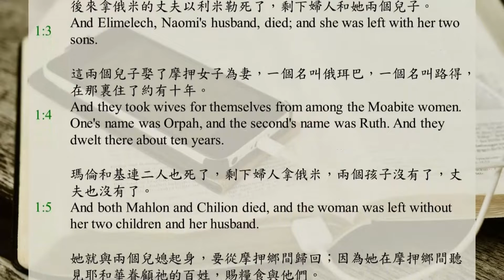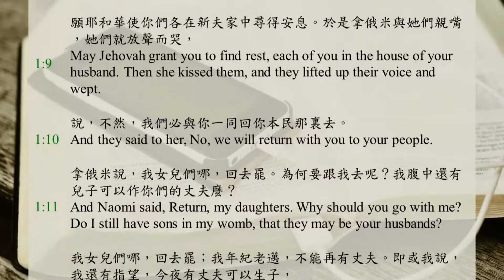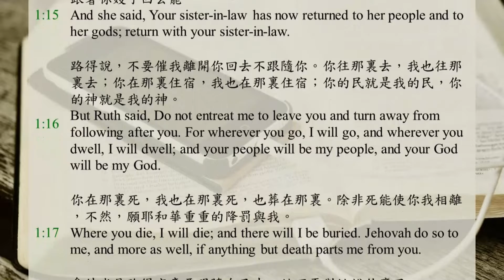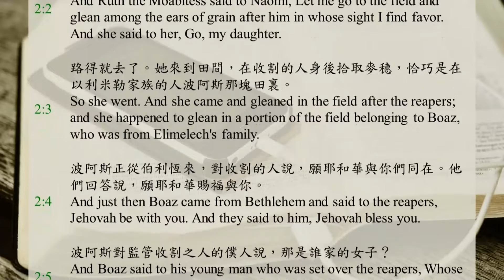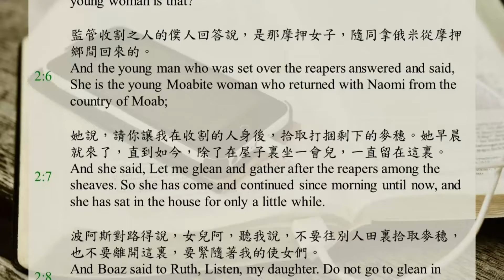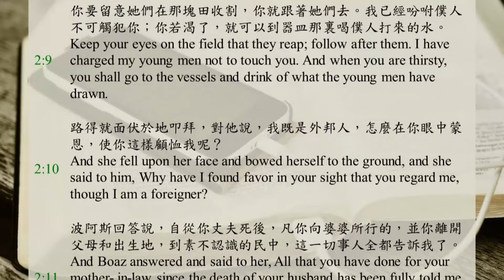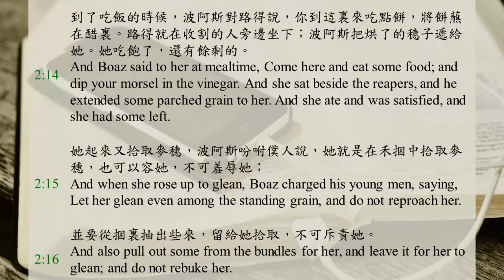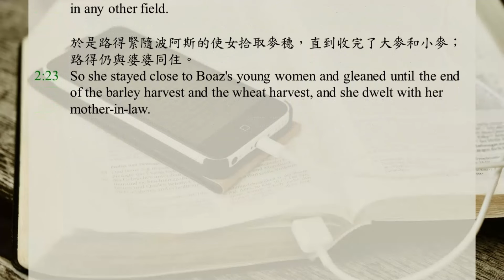Bible365 / DAY102 / Ruth Ch.1-2 / Recovery Version Bible / English and Chinese subtitles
0:00 Ruth  Chapter1
4:21 Ruth  Chapter2

Now in the days when the judges ruled, there was a famine in the land. And a man from Bethlehem in Judah went down to dwell as a sojourner in the country of Moab, he and his wife and his two sons.
And the man's name was Elimelech, and his wife's name was Naomi, and the names of his two sons were Mahlon and Chilion, Ephrathites of Bethlehem in Judah. And they went to the country of Moab and remained there.
And Elimelech, Naomi's husband, died; and she was left with her two sons.
And they took wives for themselves from among the Moabite women. One's name was Orpah, and the second's name was Ruth. And they dwelt there about ten years.
And both Mahlon and Chilion died, and the woman was left without her two children and her husband.
Then she rose up with her daughters-in-law in order to return from the country of Moab, for she had heard in the country of Moab that Jehovah had visited His people by giving them food.
So she went forth from the place where she had been, along with her two daughters-in-law; and they went on the way to return to the land of Judah.
And Naomi said to her two daughters-in-law, Go and return, each of you, to your mother's house. May Jehovah deal kindly with you, just as you have dealt with the dead and with me.
May Jehovah grant you to find rest, each of you in the house of your husband. Then she kissed them, and they lifted up their voice and wept.
And they said to her, No, we will return with you to your people.
And Naomi said, Return, my daughters. Why should you go with me? Do I still have sons in my womb, that they may be your husbands?
Return, my daughters, go; for I am too old to have a husband. If I said, I have hope; even if I had a husband tonight and even bore sons;
Would you then wait until they were grown? Would you then refrain from having a husband? No, my daughters; it has been far more bitter for me than it should be for you, for the hand of Jehovah has gone forth against me.
And they lifted up their voice and wept again. And Orpah kissed her mother- in-law, but Ruth clung to her.
And she said, Your sister-in-law has now returned to her people and to her gods; return with your sister-in-law.
But Ruth said, Do not entreat me to leave you and turn away from following after you. For wherever you go, I will go, and wherever you dwell, I will dwell; and your people will be my people, and your God will be my God.
Where you die, I will die; and there will I be buried. Jehovah do so to me, and more as well, if anything but death parts me from you.
And when Naomi saw that she was determined to go with her, she ceased speaking to her about it.
So the two of them traveled until they came to Bethlehem. And when they came to Bethlehem, all the city was stirred because of them; and the women said, Is this Naomi?
And she said to them, Do not call me Naomi; call me Mara; for the All-sufficient One has dealt very bitterly with me.
I went out full, but Jehovah has brought me back empty. Why do you call me Naomi, when Jehovah has afflicted me and the All-sufficient One has dealt harshly with me?
So Naomi returned, and Ruth the Moabitess, her daughter-in-law, with her, who returned from the country of Moab. And they came to Bethlehem at the beginning of the barley harvest.

Now Naomi had a relative of her husband's, a man of great wealth, from Elimelech's family; and his name was Boaz.
And Ruth the Moabitess said to Naomi, Let me go to the field and glean among the ears of grain after him in whose sight I find favor. And she said to her, Go, my daughter.
So she went. And she came and gleaned in the field after the reapers; and she happened to glean in a portion of the field belonging to Boaz, who was from Elimelech's family.
And just then Boaz came from Bethlehem and said to the reapers, Jehovah be with you. And they said to him, Jehovah bless you.
And Boaz said to his young man who was set over the reapers, Whose young woman is that?
And the young man who was set over the reapers answered and said, She is the young Moabite woman who returned with Naomi from the country of Moab;
And she said, Let me glean and gather after the reapers among the sheaves. So she has come and continued since morning until now, and she has sat in the house for only a little while.
And Boaz said to Ruth, Listen, my daughter. Do not go to glean in another field, and also do not pass from here but stay close to my young women.
Keep your eyes on the field that they reap; follow after them. I have charged my young men not to touch you. And when you are thirsty, you shall go to the vessels and drink of what the young men have drawn.
And she fell upon her face and bowed herself to the ground, and she said to him, Why have I found favor in your sight that you regard me, though I am a foreigner?